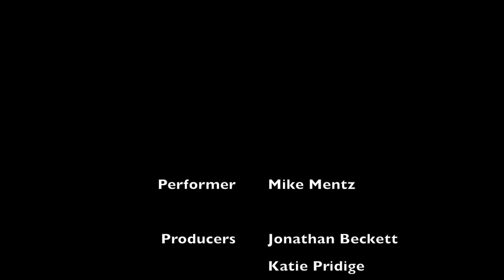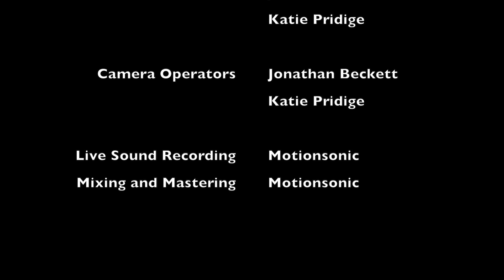The Bassment Sessions | (Live) Mike Mentz - I Can't Make You Love Me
I Can't Make You Love Me
Originally written by Mike Reid and Allen Shamblin for Bonnie Raitt.